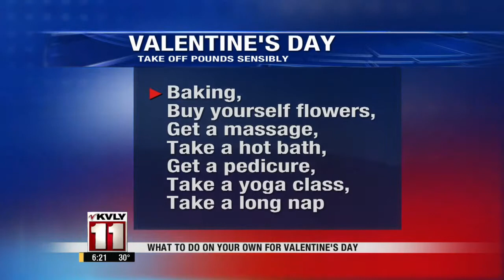6pm News February 10th Part 2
6pm News February 10th Part 2